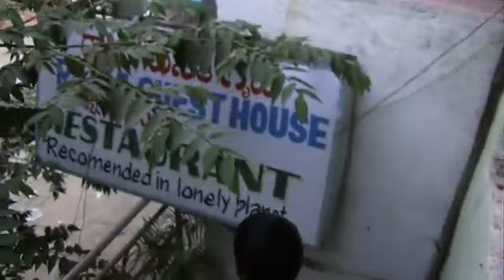globallivesproject Muttu Kumar 2009 kan Hampi IN KA~044358 045809